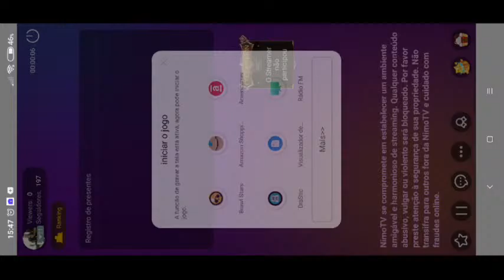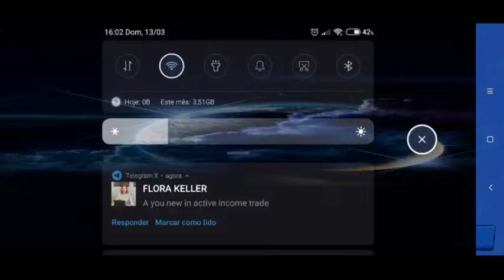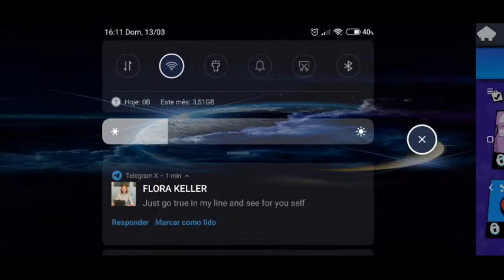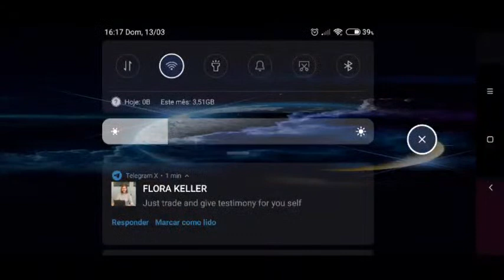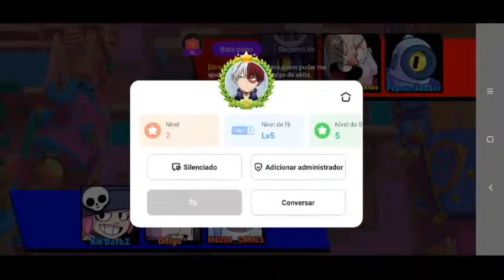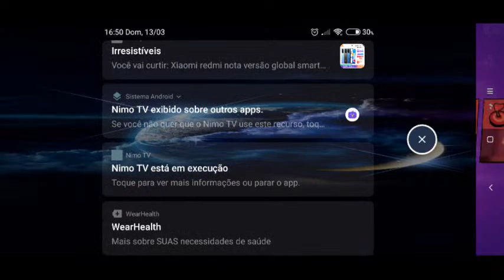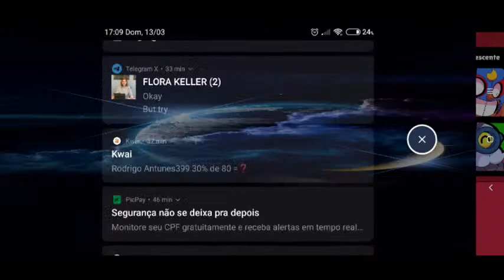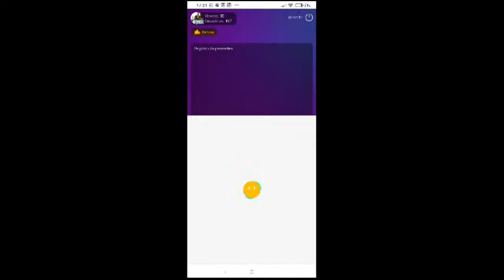Rodrigo Antunes's Live Channel